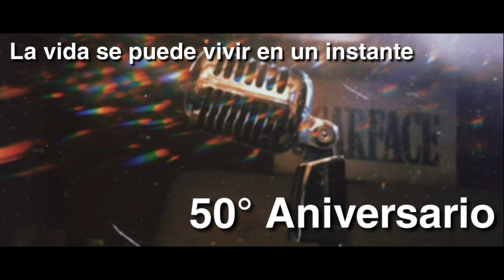A Mi Manera Cover - (Sonia Mireles) N°50Anniversary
Cover de A mi Manera de Maria Martha Serra Lima
por sus 50 años de Sonia

Al chile con el SUPREMO
Instrumental: Maria Martha Serra Lima - A mi manera - Karaoke